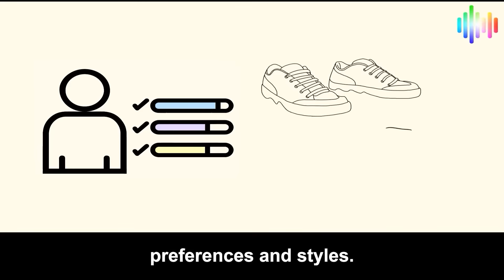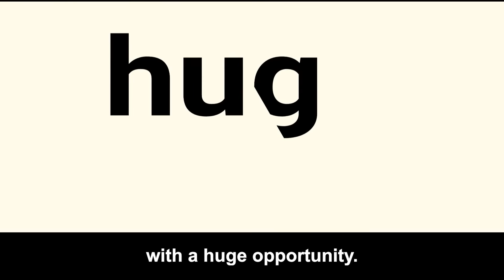What is neurodiversity?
What neurological conditions does it encompass? (such as autism, ADHD, dyslexia, dyspraxia, dyscalculia, dysgraphia, Tourette's syndrome)
What is it like to be neurodiverse or neurodivergent?
How can neurodiversity be supported in the workplace?